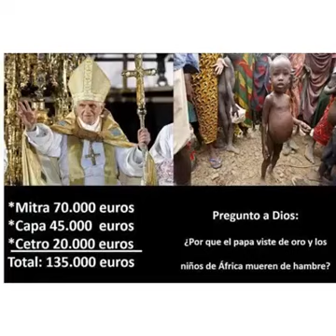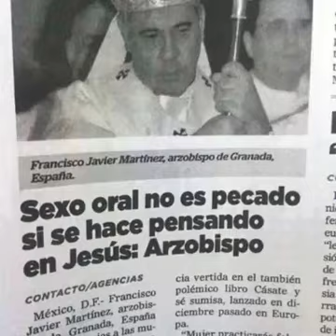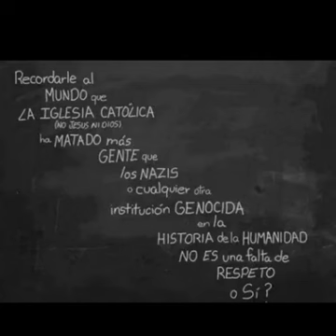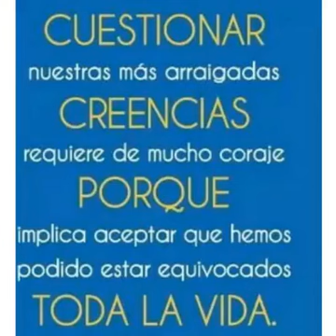El vídeo que la iglesia no quiere que veas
Aclaro no estoy en contra de la religión solo de sus representantes